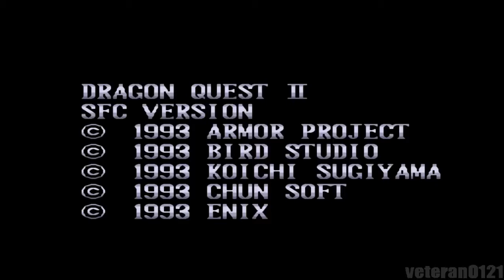Dragon Quest II #20 Finale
In this episode I show off the final battles and the end of the game. I hope you enjoyed this short LP. As far as FF10 and Ni No Kuni. yeah I'll get back to them. I'm in kind of a DQ fix lately. I've almost recorded all of DQ3 already. That will be next.